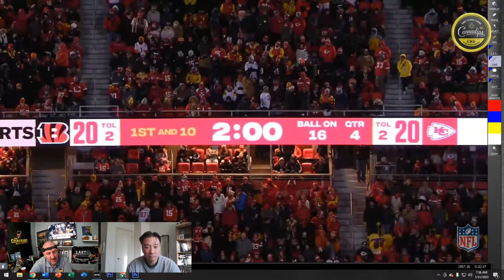IS KELLEN MOORE THE RIGHT FIT FOR JUSTIN HERBERT? | STEVE KIM JOINS THE SHOW | THE COACH JB SHOW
Join us for Talk That Talk Tuesday! Coach JB will break down if Kellen Moore is the right fit for Justin Herbert, and if Mike McCarthy should take over the play-calling duties for the Cowboys, plus so much more on The Coach JB Show! It is time to Wake up with Coach JB, on The Coach JB Show as Matt McChesney, Zach Smith, and Chase Senior join me weekly for great conversation, along with your NFL & NCAA Football breakdowns and real talk banter! Coach Jason Brown is the star of the hit Netflix series "Last Chance U", master motivator, and legendary JUCO football coach!! Matt McChesney founder/CEO of SixZero Academy & former NFL Veteran, Zach Smith former Ohio State & University of Florida WR Coach, along with Chase Senior, Chat Sports NFL analyst talks with coach on the daily about the weekend that was, and all things NFL, College, and even the NBA! Join us every morning 6-9am Pacific!

Inquiries